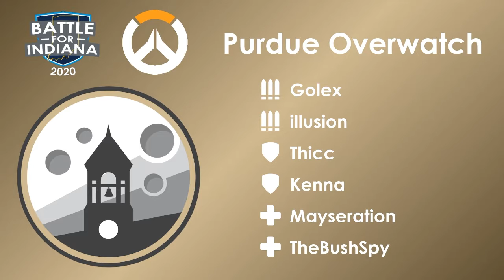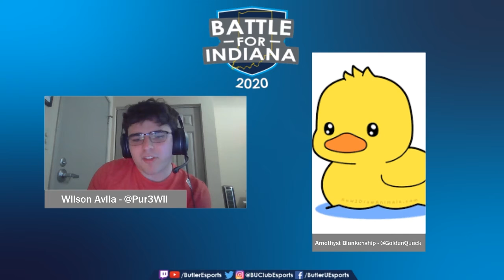Purdue vs Bethel - The Battle For Indiana: Overwatch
Purdue University vs. Bethel University
The Battle For Indiana: Overwatch
9/27/20

Casters:
Wilson Avila - @Pur3Will
Amethyst Blankenship - @GoldenQuack

Broadcaster/Observer:
Sam Eldridge - @saxamego